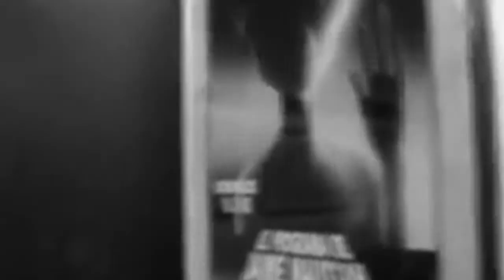👽☢ ✞°No estamos solos° ✞ ☢ 👽- Artes Beats Produce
👽☢ ✞ "SIRIO BOREAL" ✞ ☢ 👽
*UNDERGROUND MUSIC* 💀🎹🎼🎧🎤🎬
BeatMaker: UNIVERSO PERDIDO // Design Sound Records